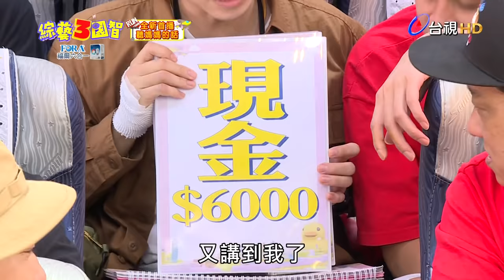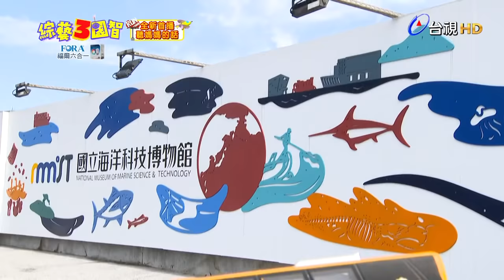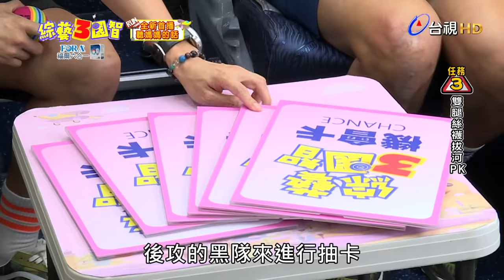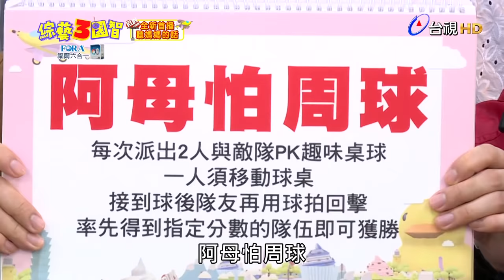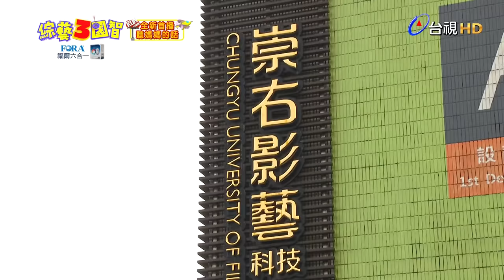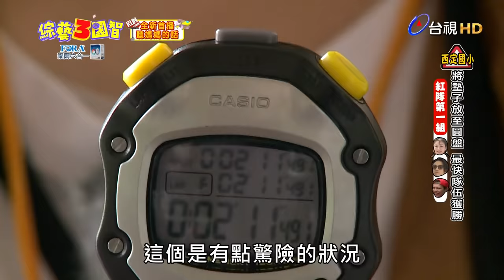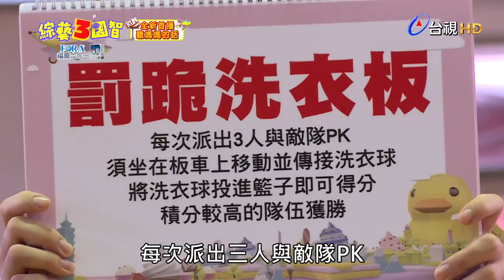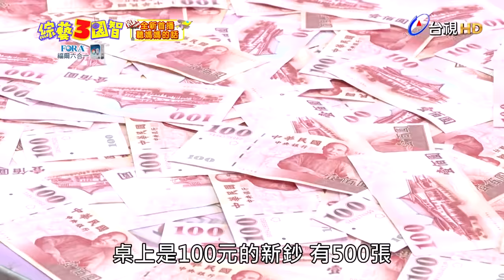卿神演藝路最大危機！哈嫂、少偉意外譜出新戀曲？｜【聽媽媽的話｜張秀卿、瑄瑄｜第261集】綜藝3國智｜20220507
🎯聽媽媽的話🎯
👑王少偉、納豆、花花、瑪麗、張立東、哈孝遠、李易、威廉、風田、鯰魚、黃豪平
✨張秀卿、瑄瑄

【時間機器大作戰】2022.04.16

【有拜有保庇大作戰】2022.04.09

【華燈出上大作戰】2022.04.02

【警察抓小偷PK賽】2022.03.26

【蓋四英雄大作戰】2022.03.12